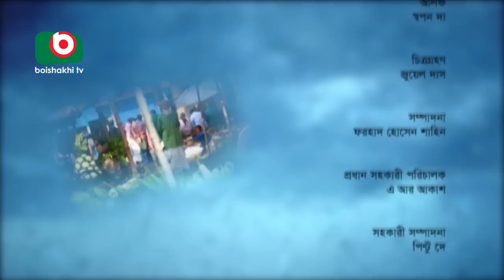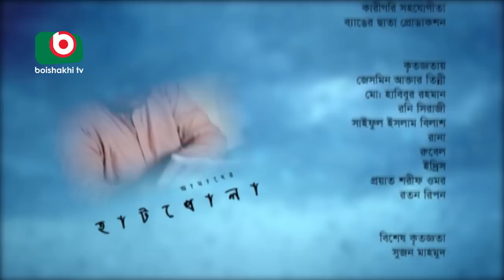Bangla Comedy Drama | Amader Hatkhola | EP - 08 | Fazlur Rahman Babu, Tarin, Arfan, Faruk Ahmed.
Bangla Comedy Drama | Amader Hatkhola | EP - 08.

Cast:Fazlur Rahman Babu, Tarin,  Arfan, Faruk Ahmed.

Written by: Brindaban Das.
Directed by: Sagar Jahan.

Also Check
You Can Also Watch Another Episode: